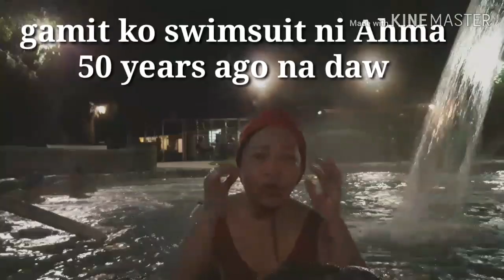Pingtung Taiwan Travel/Hot Spring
MISS M

Hello Beautiful Friends . Were out of town now were here at Pingtung enjoying the hot spring. Relaxing  and wonderful time bounding with my good employer.  And this is my first time visiting a hot spring and now my body feels amazingly  calm. I am so grateful for this experience.